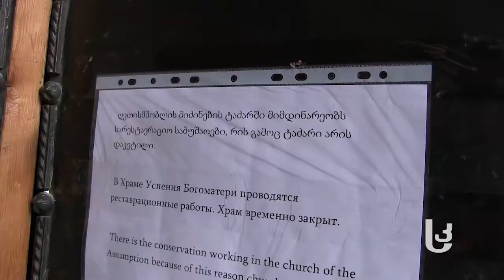ვარძიის ნახანძრალი ტაძარი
დაუბრუნდება თუ არა ხანძრამდელ სახეს ვარძიის ტაძარში მეთორმეტე საუკუნის უნიკალური მხატვრობა, ან რისი შეცვლა მოუხდებათ სანთლის ანთების წესსა და კონკორდატში;